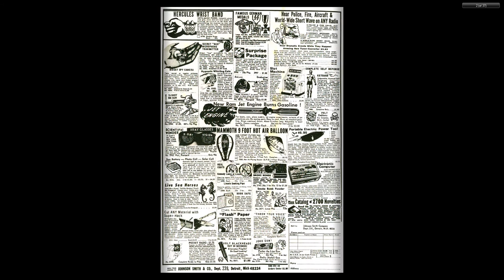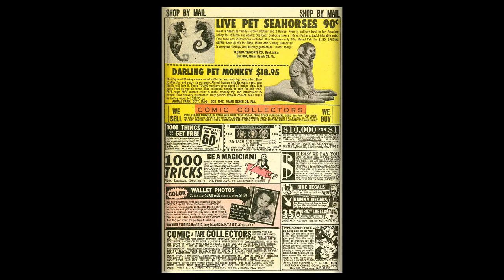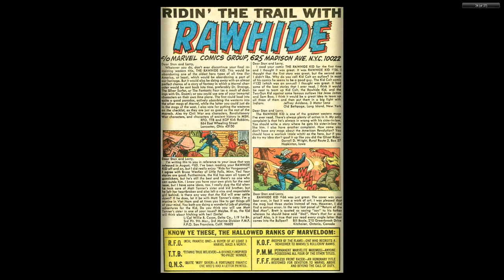196902 Rawhide Kid v1 068